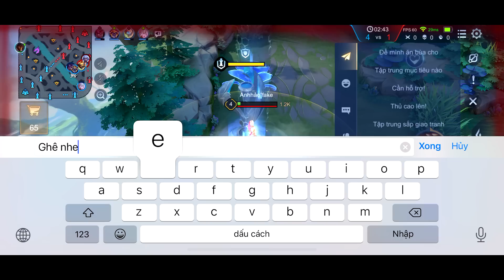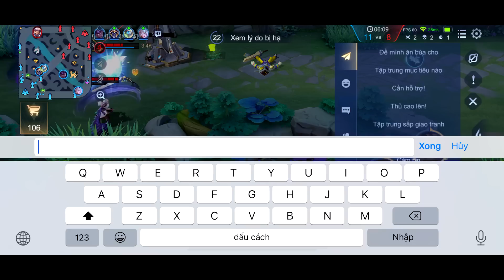Liên Quân _ Ryoma Ultraman Biến Ảo Như Siêu Nhân Khiến Maloch Bốc Hơi Liên Tục